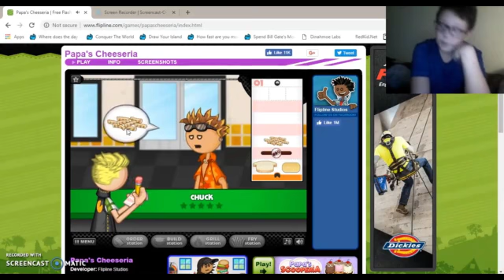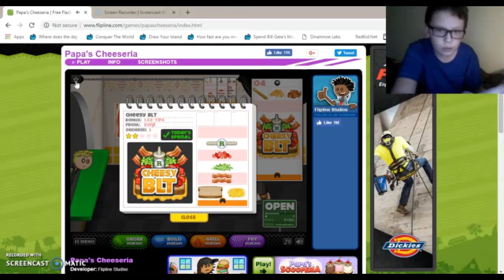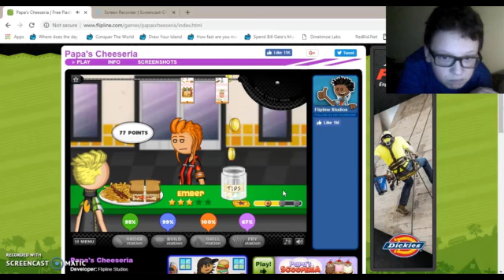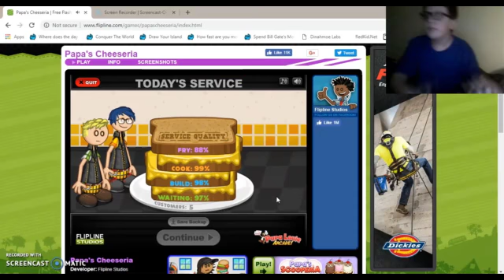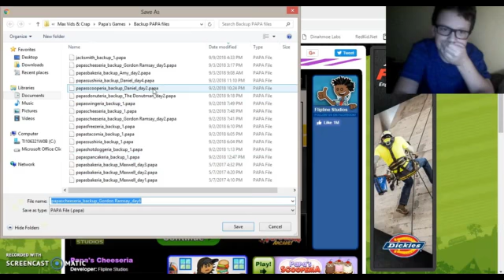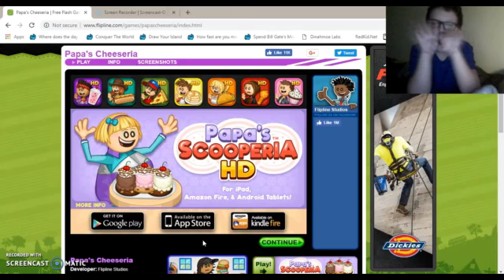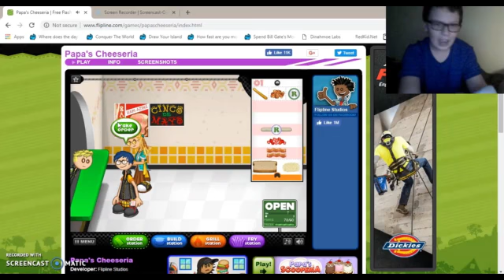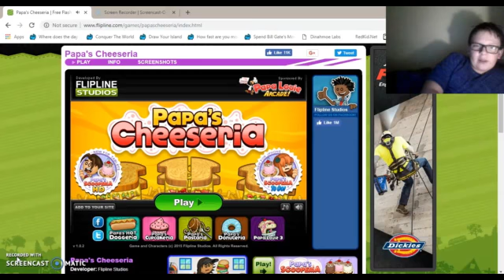LOST PROGRESS! - Papa's Cheeseria #6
I LOST PROGRESS O NOES!